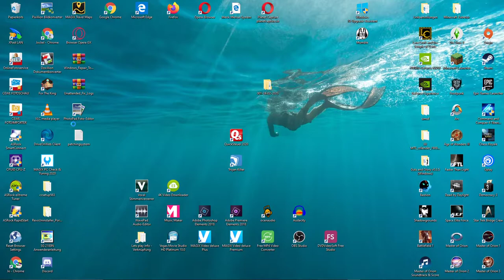JockelLP - Jetzt Kostenlos - For The King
For The King ist eine fordernde Mischung aus Strategie, rundenbasiertem Kampf und Roguelike-Elementen. Jeder Spieldurchlauf ist dank prozeduraler Karten, Quests und Ereignisse einzigartig. Erkunde Fahrul im Einzelspieler-, Lokal- oder Online-Koop-Modus.